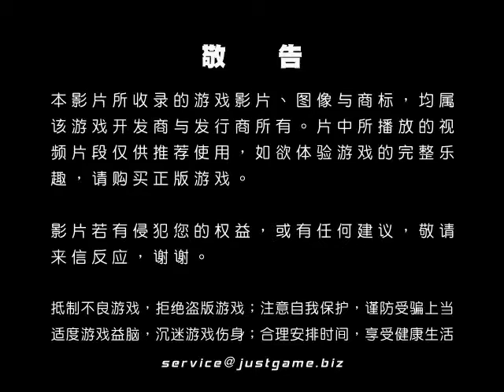[360]減肥達人：終極版 視頻評測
作為一名骨灰級遊戲宅男，小編相信應該有不少玩家像我一樣，在生活中或多或少的受到了肥胖的困擾。忙碌的學習和工作本來就讓...